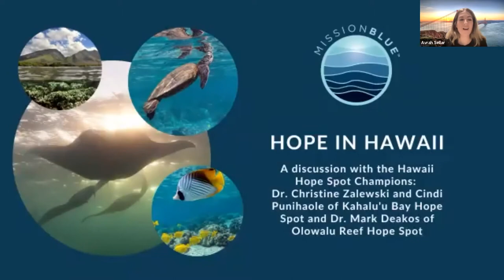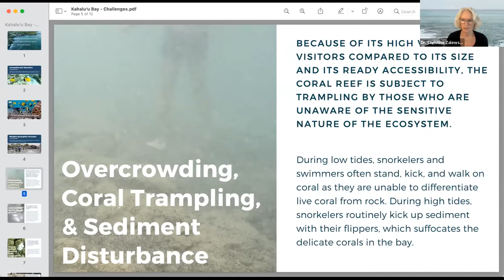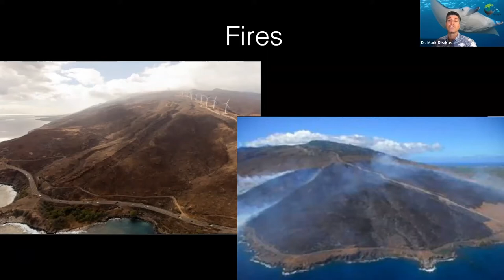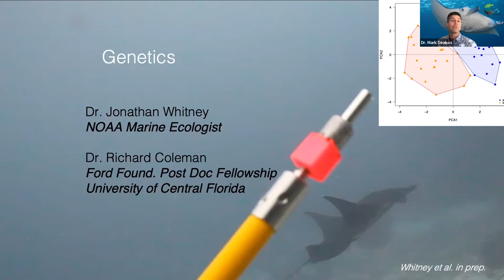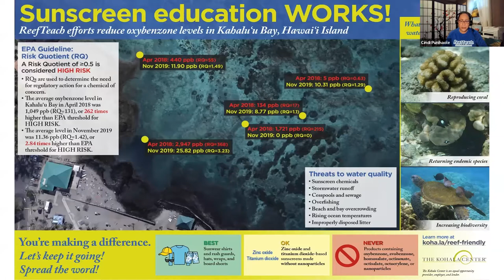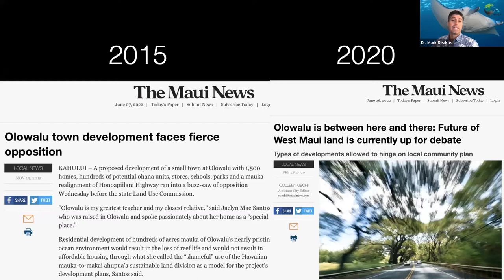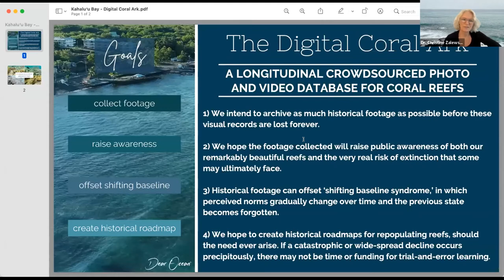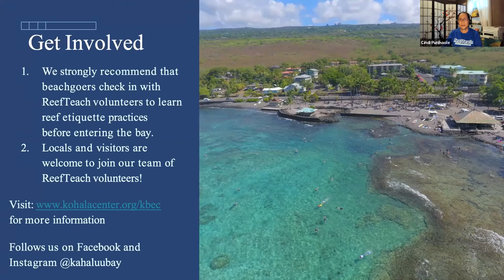Hope in Hawaii Webinar Recording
To get in touch with the Champions and learn how to get involved,

Thank you for joining us on June 8th, 2022 for a discussion with Dr. Earle and the Champions of our two Hawaii Hope Spots: Dr. Mark Deakos from Olowalu Reef Hope Spot and Dr. Christine Zalewski and Cindi Punihaole from Kahalu'u Bay.

Topics include current conservation challenges, wins and how visitors and locals can get involved and do their part.